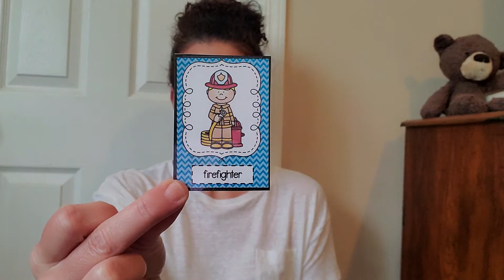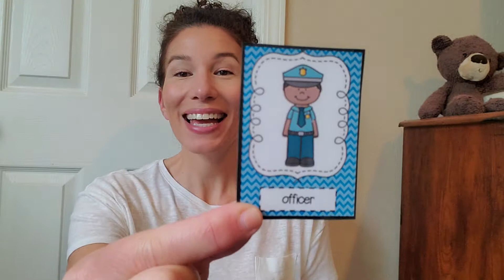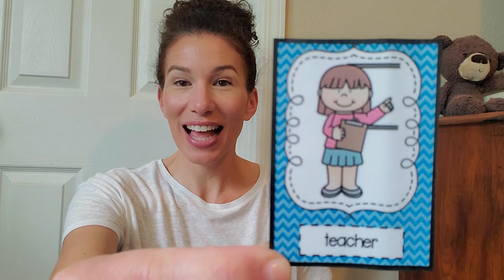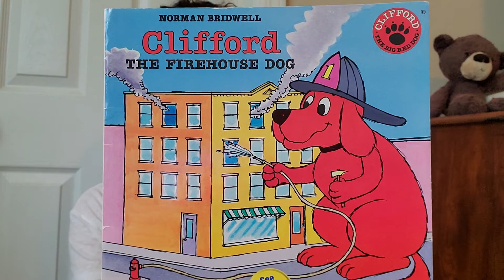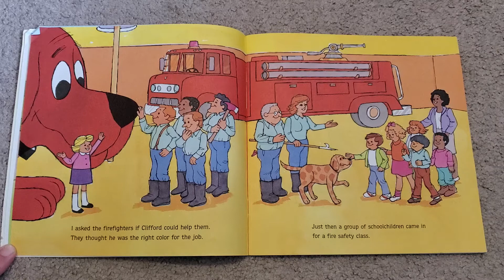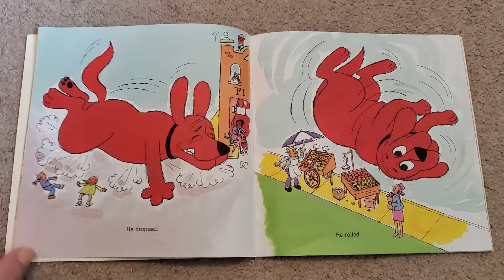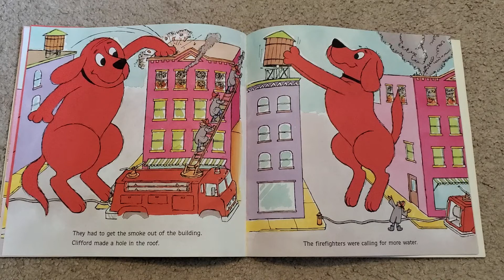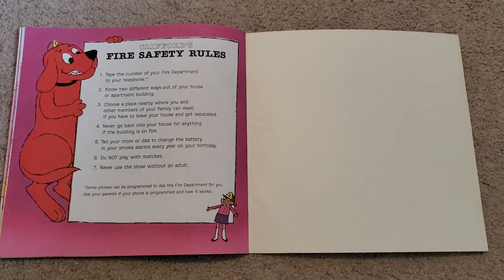The Firehouse Dog